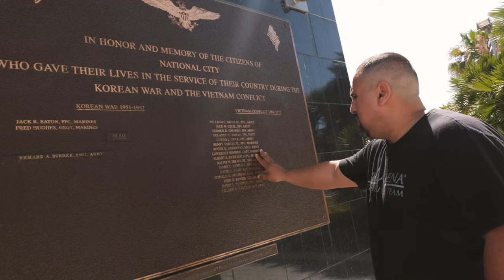National City Boxing Coach Joe Vargas Visits His Old Neighborhood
Home is where the heart is. For Arena Boxing Coach Joe Vargas, that is National City, Ca. Come along with Joe as he shares stories about growing up in a community he loves to this day. Enjoy!